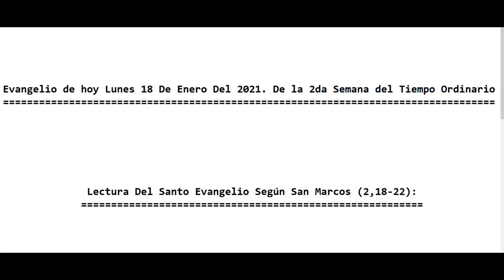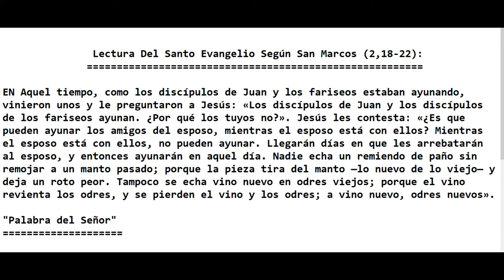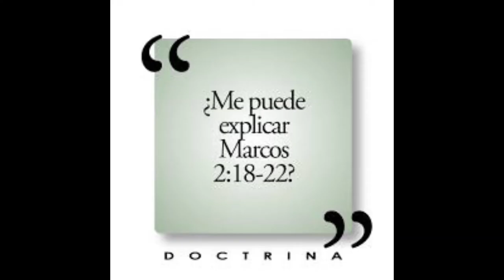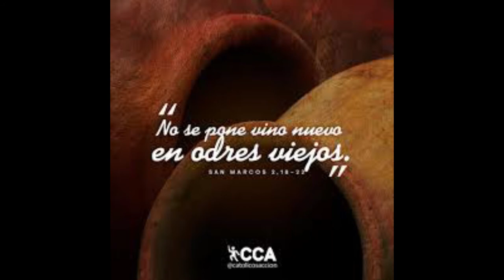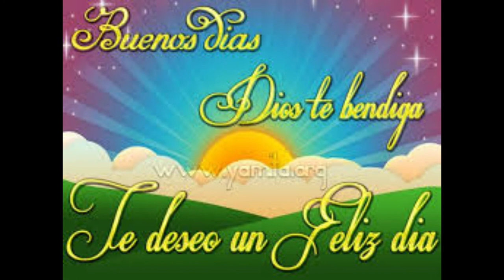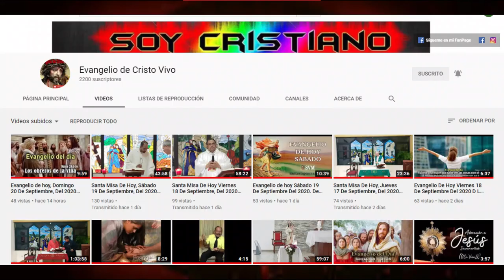Evangelio de hoy Lunes 18 De Enero Del 2021. De la 2da Semana del Tiempo Ordinario Con el P. Alberto